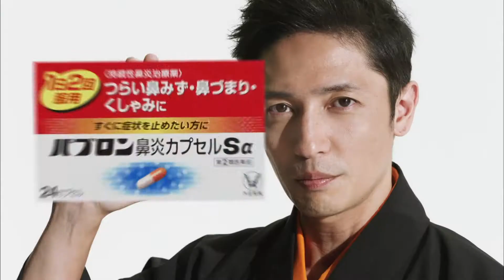Taisho Seiyaku パブロン鼻炎カプセルSα CM 「鼻炎の諸症状を斬る」篇 15秒